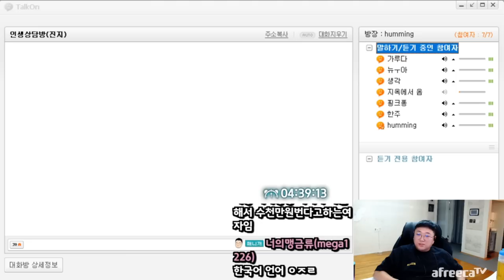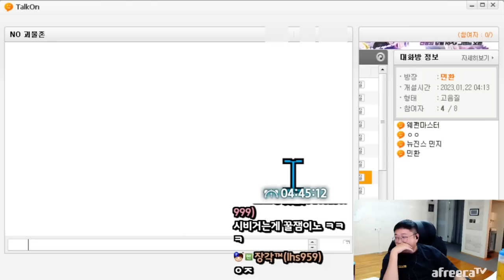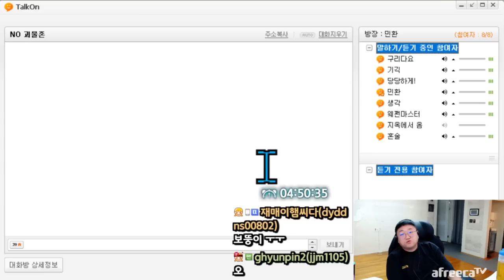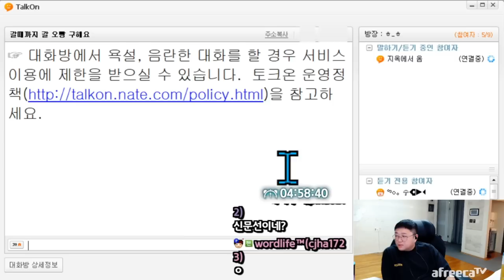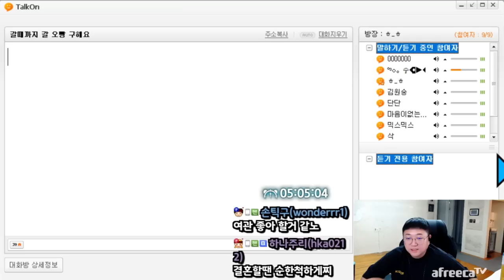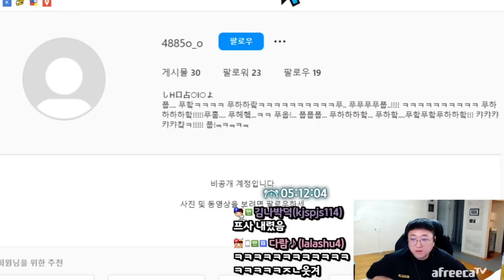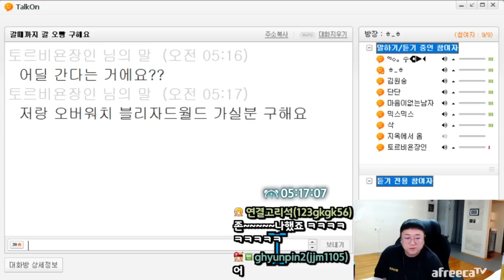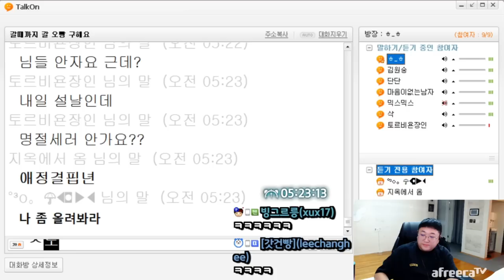눈을 의심하게되는 토크온의 실태 (23.01.21-6)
[음원출처]